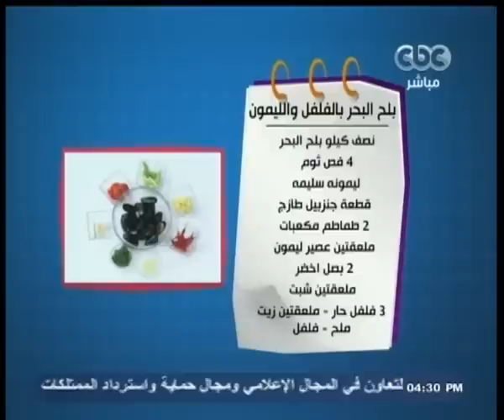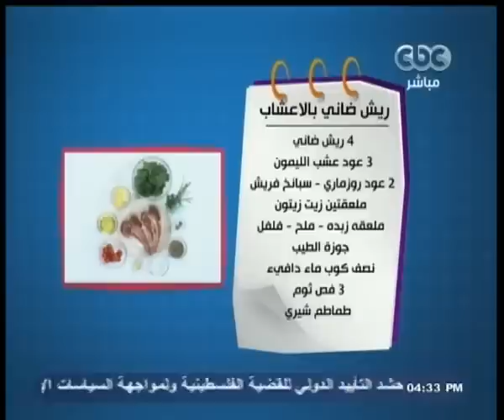الستات_مابيعرفوش_يطبخوا | ريش ضاني بالاعشاب ـ بلح البحر بالفلفل والليمون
Alsetat - CBC | 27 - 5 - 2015 | مفيدة_شيحة ريهام_السهلي#
ضيف الفقرة
الشيف - محمود سعد

الاكله الاولي  ريش ضاني بالاعشاب

المقادير

4 ريش ضاني
3 عود عشب الليمون
2 عود روزماري
سبانخ فريش
ملعقتين زيت زيتون
ملعقه زبده
ملح  فلفل
جوزة الطيب
نصف كوب ماء دافيء
3 فص ثوم
طماطم شيري

الطريقه

نتبل الريش بالملح والفلفل وجوزة الطيب  ثم نضع الزبده والزيت في طاسه ثم نضع الريش تاخذ لون ذهبي من الجانبين مع الثوم ثم نضع عشب الليمون علي الماء المغلي ونتركه قليلا ثم نضع السبانخ في جانب الطاسه تتشوح قليلا ثم نضع عليها ملح وفلفل ونضعها في طبق التقديم ثم نضع الماء المستخلص من عشب الليمون علي الريش تنضج ثم نضع الطماطم الشيري معها ثم نضعها في طبق التقديم مع الريش والسبانخ في طبق التقديم وبالهنا والشفا

الاكله الثانيه  بلح البحر بالفلفل والليمون

المقادير

نصف كيلو بلح البحر
4 فص ثوم
ليمونه سليمه
قطعة جنزبيل طازج
2 طماطم مكعبات
ملعقتين عصير ليمون
2 بصل اخضر
ملعقتين شبت
3 فلفل حار
ملح  فلفل
ملعقتين زيت

الطريقه

نضع في كبة الخلاط الثوم والليمونه مع البصل والفلفل والزيت والشبت ونضربهم مع الجنزبيل والطماطم ثم نضعهم علي النار مع ملح وفلفل وعصير ليمون ونضع عليهم بلح البحر ونغطي 10 دقائق ثم نقلب ثم نضعهم في طبق التقديم وبالهنا والشفا